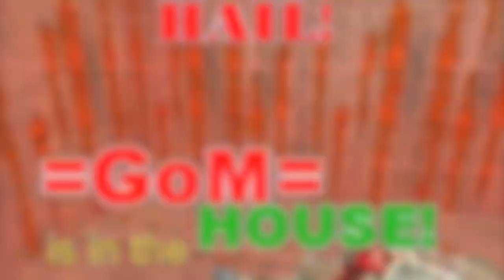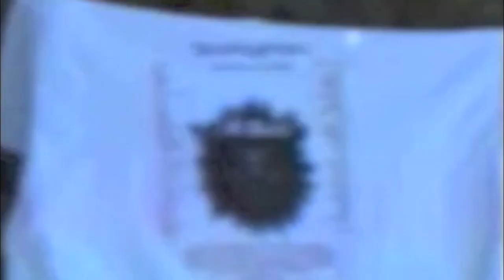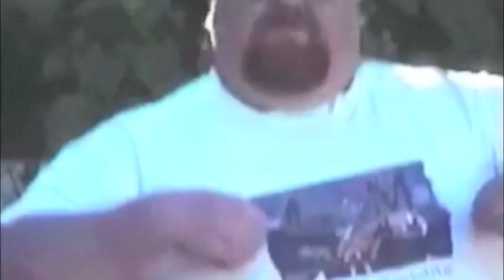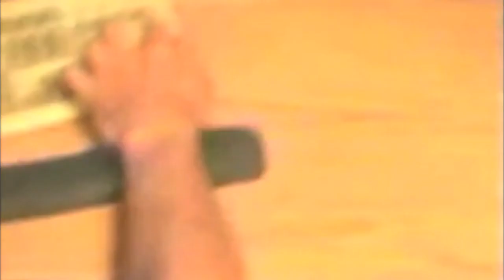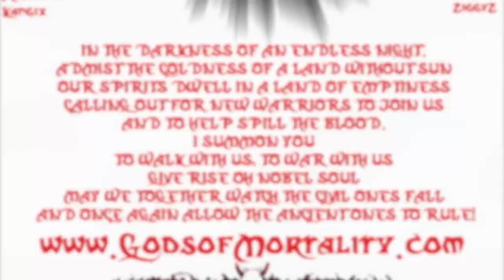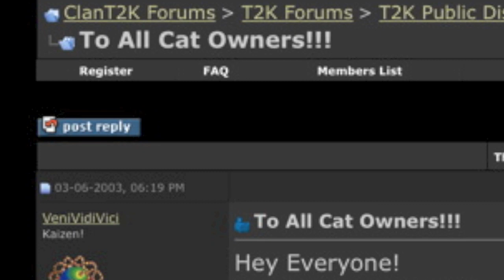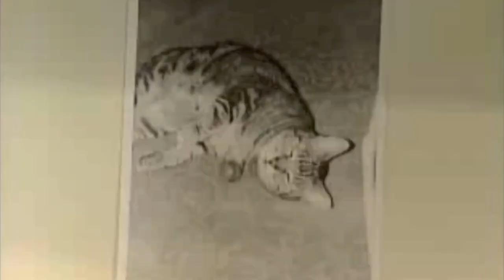Gods of Mortality Pow-Wow: LAN Party in Monroe, Michigan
"The first annual =Gods of Mortality  Pow-wow took place in Monroe, Michigan at Venividivici's home the weekend of August 8th, 9th, 10th and 11th, 2002.

Those that made it to the first pow-wow ...(M)urderous-1 aka M1, DeathAngel, Furback, ZiggyZ, Big Johnson, Venividivici, Duro and Prowler.

Some of the best people I have ever met are in =Gods of Mortality= and lifelong friendships have been established. Even if =GoM= dies as a clan, the experience and friendships it has brought me can never be replaced. I will forever be grateful to all the members in this fine group for riding this crazy train with me, past and present and looking forward to bigger and better things in the future. Give Gods of Mortality an almighty HAIL!! next time you see us on the battle field.

And you might just get a hardy =GoM= IS IN THE HOUSE!!! salute right back!

Rock on!! DeathAngel=GoM="

Big thank you patrons for supporting this gaming history project video series

Thank you Ray "Quake God", Nick "beaver", Alan W "unknown at this time", Leslie "LLL", Eliot and Christina "Els and Big C", Kristina "games industry professional", and Kate and Peter "my sister and her husband."

Show your support for the documentation of our shared gaming history of the late 90's... one Quake 2 story at a time!

Just $1 a month gets you access to "patrons-only" material, and means cat food for Roly Poly "my cat".

Thank you and shoutout to (M)urderous-1 aka M1, DeathAngel, Furback, ZiggyZ, Big Johnson, Venividivici, Duro and Prowler for preserving the awesome archival material from the heyday of their badass Lithium II clan.

I hope this video tribute honors the Gods of Mortality.